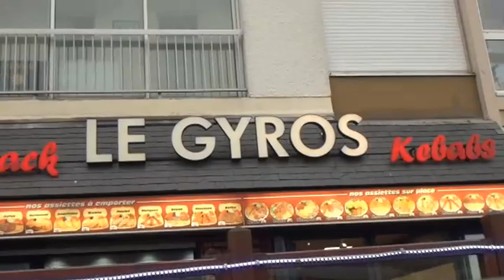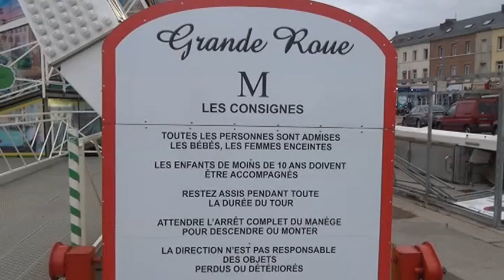1d Normandie vacances ete 2017 3